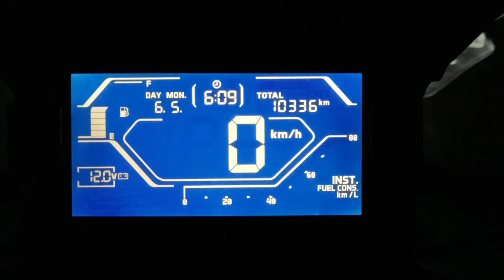Salam Subuh. Bunyi Cengkerik & Serangga di Subuh Hari dengan alunan bacaan Al-Quran bagi solat subuh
Salam Subuh. Bunyi Cengkerik & Serangga di Subuh Hari dengan alunan bacaan Al-Quran dalam solat subuh